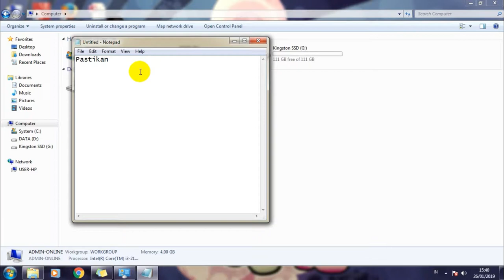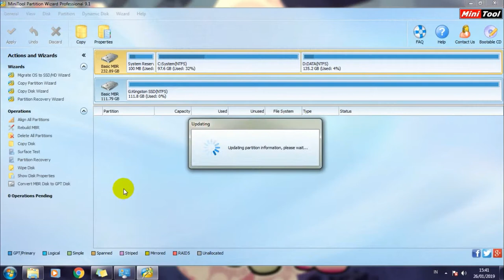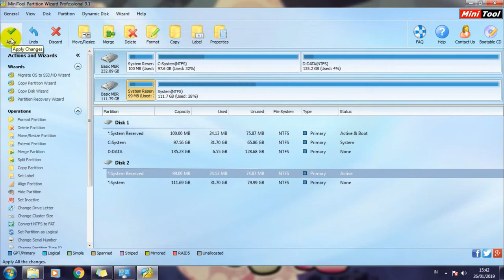PASANG SSD TANPA INSTAL ULANG OS - MIGRASI HDD to SSD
VIDEO KALI INI AKAN MENUNJUKAN BAGAIMANA CARA MIGRASI OS DARI HARDIS KE SSD TANPA PERLU INSTAL ULANG DAN DATA TETAP UTUH MENGGUNAKAN PROGRAM MINI TOOL.

Tutorial Clone Windows ke SSD tanpa Instal ulang menggunakan software

Terima Kasih